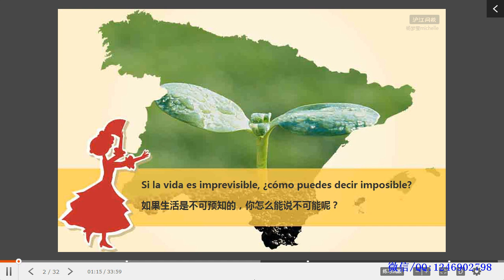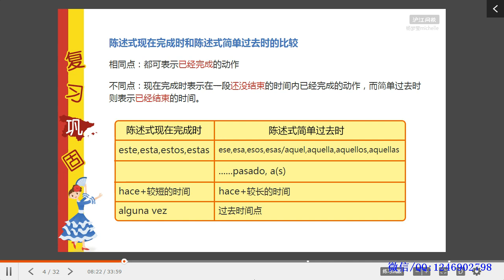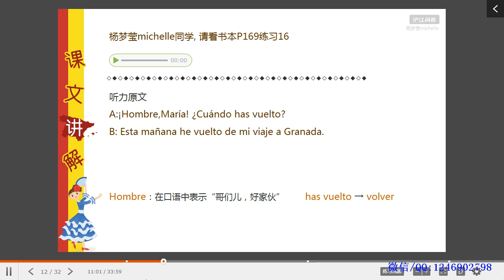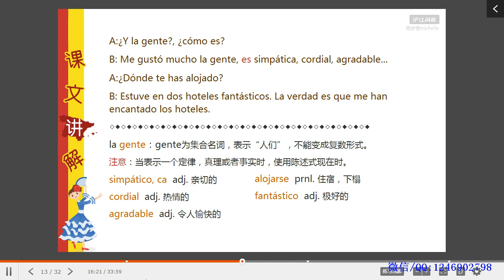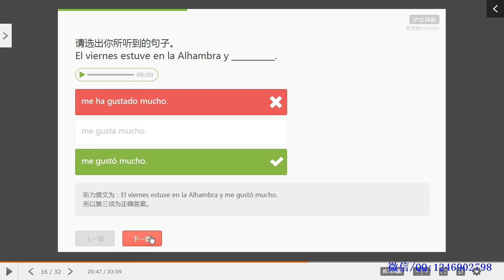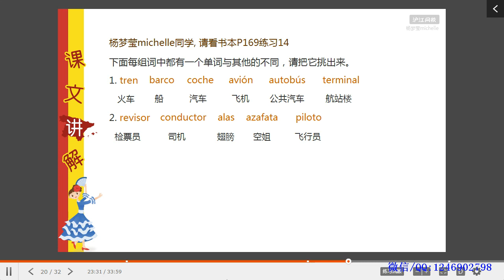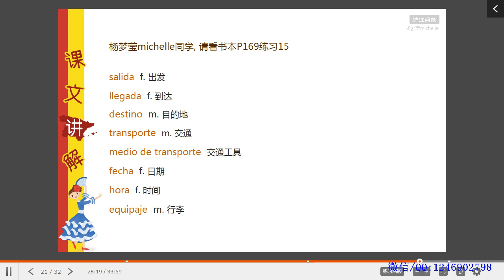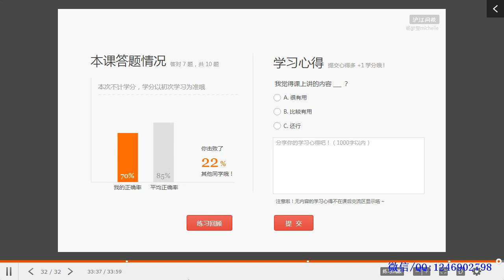83—A2 L3 8 ¿Con quién fuiste 你和谁一起去的？